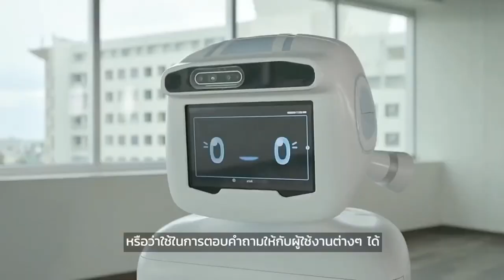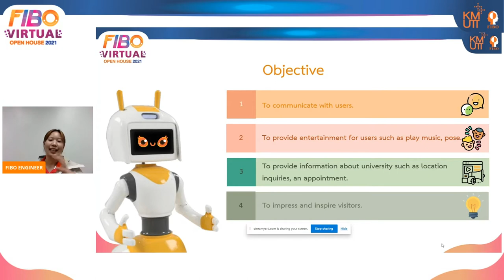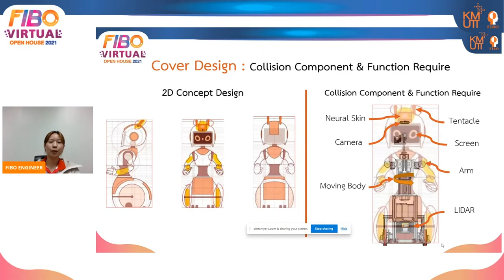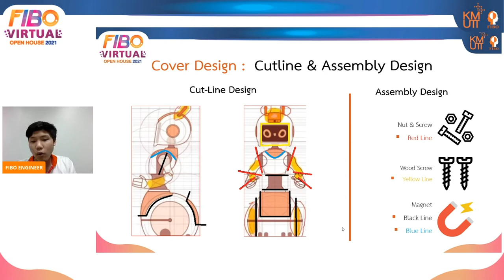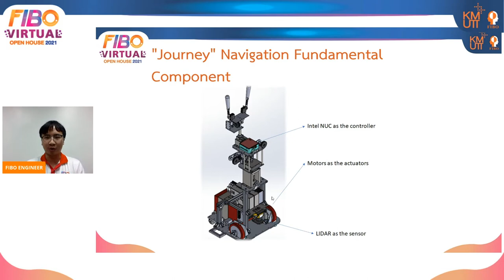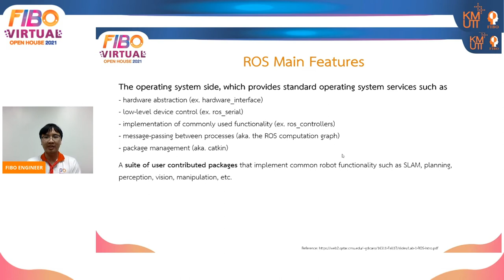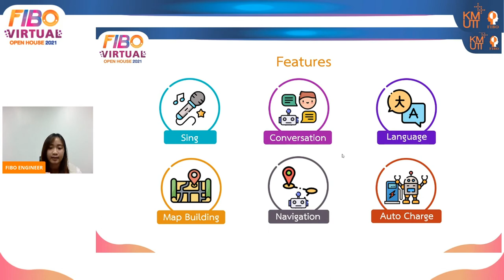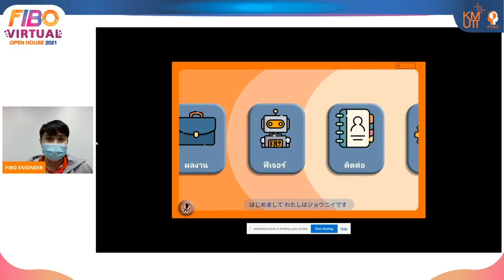Project based Learning EP.8 หุ่นยนต์บริการอัจฉริยะ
นิทรรศการเปิดบ้านฟีโบ้ FIBO VIRTUAL OPEN HOUSE 2021

โครงการวิจัยและพัฒนาหุ่นยนต์บริการอัจฉริยะ

บรรยายโดย ทีมวิศวกร และนักวิจัย สถาบันวิทยาการหุ่นยนต์ภาคสนาม มหาวิทยาลัยเทคโนโลยีพระจอมเกล้าธนบุรี

เยี่ยมชมผลงานและรับฟังการบรรยายในนิทรรศการ ได้แบบฟรี ๆ